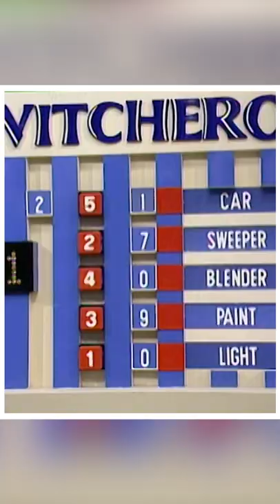Excited Contestant Gets Lucky Playing SWITCHEROO For A New Car! The Price Is Right 1984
Excited contestant Jean finally exits Contestants Row—and gets lucky playing Switcheroo for a new car!